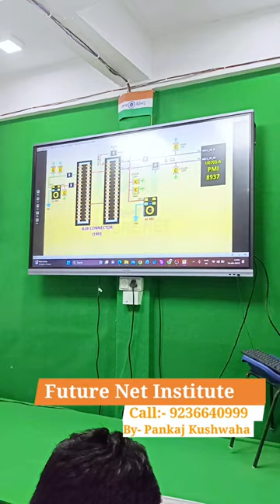Phone Mic Supply Circuit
Extra Facilities-
1-We provide all types of tools
2-We provide motherboard with pasted IC
3-We Provide Extra Classes
4-Daily 12 Hr. Class
5-No hidden charges
6-No extra payment from weak students
7-Fully AC classrooms
8- Life Time Support
9- Live Support Class 4 Hr Every Day [ Free ]
10- Hardware Support Class [ Google Meet App ] 4 Hr.
11- Software Support Class [ Zoom Meeting App ] 4 Hr.
12- Service Center Job Providing.
13-Diploma
14-Market Support
15- Hostal + Food